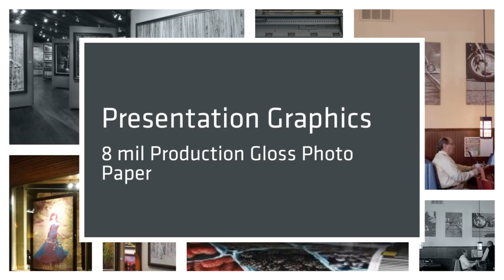Customer Photo Paper Highlights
On our Instagram, Facebook and Twitter pages, we’ll be celebrating our customers with TBT posts highlighting their projects. Be sure to follow us and check out what your peers have been up to throughout the years.